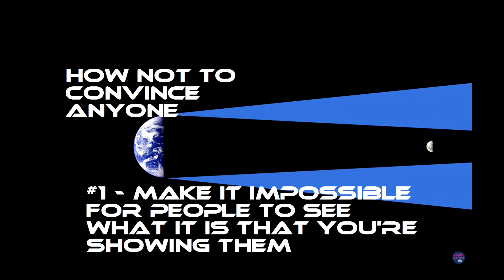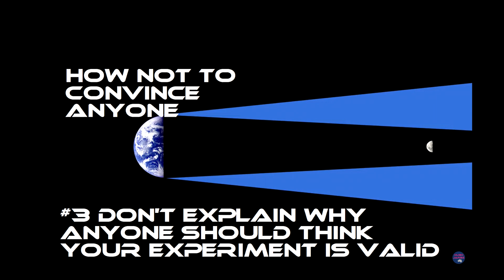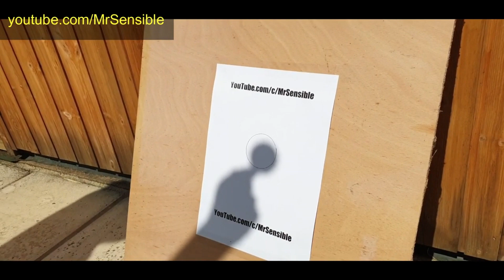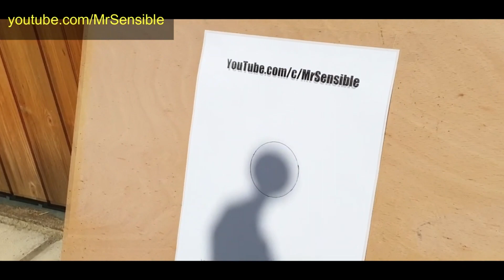How not to convince anyone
Ranty teased then dropped a video by Brian Leake that was supposed to give "Globeheads" a headache. It didn't go well for him...

RELEASE THE CORGIS!